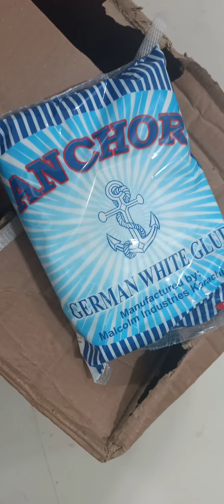transformed garbage pin with unused wall paper ...... # transformation hardwork colorful #